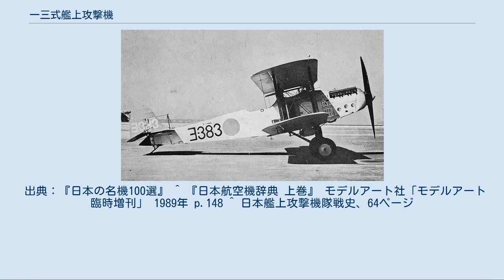一三式艦上攻撃機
一三式艦上攻撃機 B1M 横須賀海軍航空隊所属の一三式二号艦攻 一三式艦上攻撃機（いちさんしきかんじょうこうげきき）は大日本帝国海軍の艦上攻撃機。
当初は十三年式艦上攻撃機と称した。
海軍における略符号はB1M。
 日本で初めて製作された艦上雷撃機は同じ三菱製の十年式艦上雷撃機であるが、三葉で艦上での取り回しに苦労した上、単座で自衛武装を一切有さないなどから運用上の問題があり20機で生産を打ち切られ、改めて複葉複座の艦上攻撃機が、十年式と同じ英人のハーバート・スミス技師によって設計された。
それが本機で、試作1号機は1923年（大正12年）1月に完成。
試験の結果、操縦性ほかの一般性能が良好だったため、翌1924年（大正13年）に実質的に日本で最初の本格的艦上攻撃機として制式採用された。
 三葉機・単座という斬新な設計であった十年式からうって変わって、一三式は英国機にみられるオーソドックスな複葉機であり、操縦士に加えて後部銃座を有する、日本海軍の艦上攻撃機の祖形となった。
主翼・胴体は共に鋼管支柱に木板・羽布張りといった構造も当時の飛行機としては一般的であったが、補助翼に作動時の逆ヨーイングモーメントと打ち消すフライズ型補助翼を採用し、主脚に油圧式のオレオを用いるなど、各部に当時最新の機構が取り入れられていた。
十年式が三葉にすることで翼の折り畳み機構を廃していたのに対し、一三式は主翼の外翼を後方に折り畳む機構を装備した。
 雷撃だけでなく水平爆撃や偵察にも用いられ、以後の艦攻の任務の祖形となった。
 本格的な量産は1923年（大正12年）から始まり、1933年（昭和8年）までに広島海軍工廠での40機を含めて444機が生産された。
 エンジンの換装などによりネピア ライオン搭載の一号一型、一号二型、イスパノ・スイザ直結型搭載の二号一型、二号二型、イスパノ・スイザ減速型搭載の三号の各タイプがあり、二号二型（一三式二号艦上攻撃機二型）から三座となった。
二座から三座となったのは、指揮運用上各機に電信員配置が必須であるとする霞ヶ浦航空隊の教官であった岡村徳長大尉の言によるものであり、実際二座では航法担当機と通信担当機に分かれていたことから不便さなどがあり、悪天候中の飛行時に全機遭難するという事故も招いている。
 第一次上海事変においては主力艦上攻撃機として爆撃任務で活躍した他、敵の戦闘機を撃墜した機体もあり、日本初の空中戦にも空母「加賀」所属の小谷大尉機（ニ-325）が参加している。
後継機となった八九式艦上攻撃機が機体の信頼性の低さで不評であったため、1938年（昭和13年）頃まで偵察任務等で使用され、八九式の後継として、本機を改良した九二式艦上攻撃機が開発された。
大日本帝国陸軍でも、新型軽爆撃機（後の八八式軽爆撃機）までの代替機として、八七式軽爆撃機の名で制式採用された。
 この他、双フロートを装備して長距離水上偵察機に改造された鴻型水上偵察機も試作されたほか、1928年（昭和3年）には逓信省航空局の民間旅客機試作要求にあわせて、本機に双フロートを装備し、乗員 2名、乗客 4名を乗せられるようにしたMC-1旅客機が試作された。
愛知航空機のAB-1や中島飛行機のND-25と比較試験が行なわれたが、操縦席が上翼後方にあって前方視界に難があったほか、複葉で鋼管骨組みに木板・羽布張りという旧式構造が問題視されて不採用となり、もっぱら日本航空輸送での訓練や職員移動に用いられた。
 出典：『日本の名機100選』 ^ 『日本航空機辞典 上巻』 モデルアート社「モデルアート臨時増刊」 1989年 p.148 ^ 日本艦上攻撃機隊戦史、64ページ